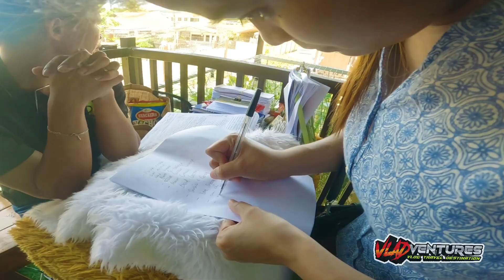VLOG54: THE WEDDING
BEST WISHES TO ATKINSON'S FAMILY